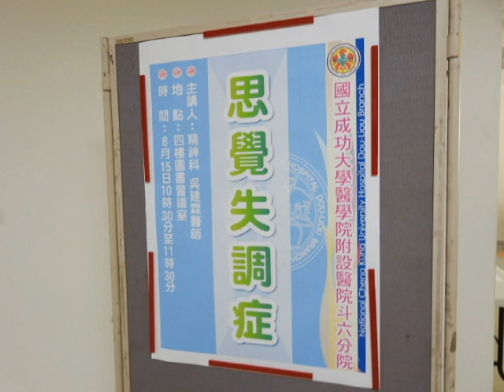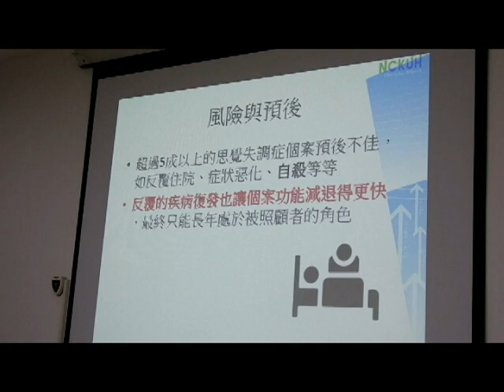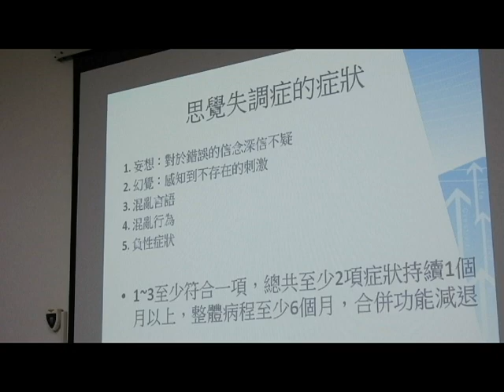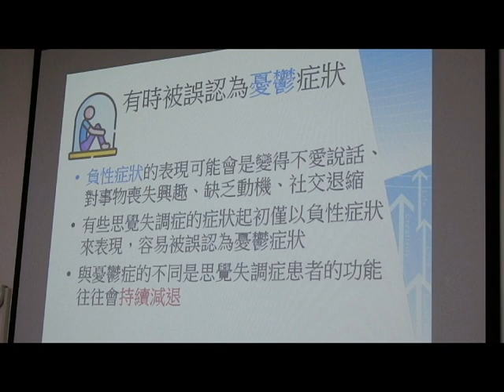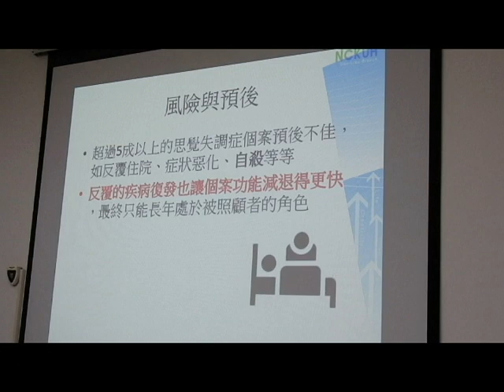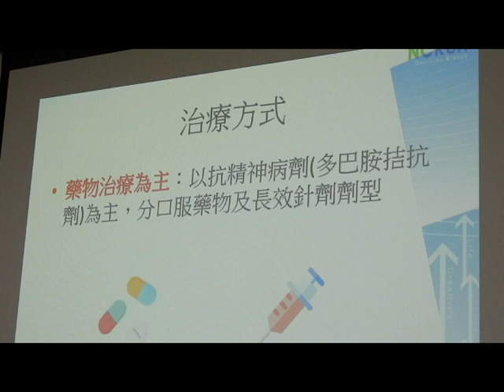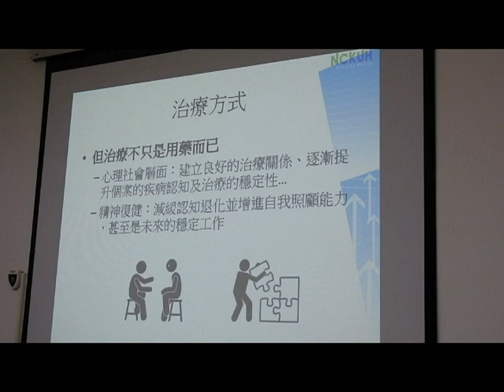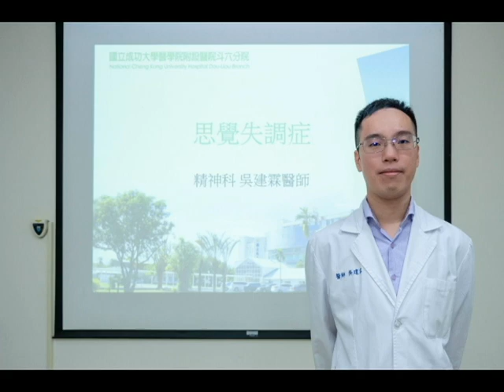成大醫院斗六分院15日精神科吳建霖醫師在記者中談主題：思覺失調症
成大醫院斗六分院15日精神科吳建霖醫師在記者中談主題：思覺失調症，他舉案例25歲張小姐就診時神情顯得慌張不安，坐下後低頭喃喃自語。媽媽氣急敗壞地說：「我女兒最近都不吃不喝，幾乎一個禮拜才洗一次澡，也不出門，整天都關在房間裡。我們去求過神明、祖先，可是女兒始終不見好，做父母的看到女兒日漸頹廢真的很傷心。」

高中畢業後曾工作一年後便無業在家的張小姐表示，會聽見很多人的聲音在討論如何害死自己，認為是鄰居在針對自己，為此用報紙、膠條將房間的窗戶貼滿，但聲音未曾消失，讓她持續緊張害怕。有一天，她發現家人做的飯菜味道不同以往，認為鄰居已經和家人串通好，要在飯菜裡下毒，所以不再吃家人準備的餐點，人也日漸憔悴。

成大醫院斗六分院精神科吳建霖醫師表示，張小姐有幻聽、被害妄想、社交退縮等症狀持續半年以上，診斷為思覺失調症。在住院接受藥物治療將近2個月後，張小姐的神情了輕鬆許多，身體也不再發出異味，可以跟家人一起進餐。
出院後，張小姐接受日間病房復健。久未工作的她在專注力、處理速度明顯不復以往，她期待自己持續復健下，未來能找一份穩定的工作。

吳建霖醫師表示，有些思覺失調症的症狀起初以負性症狀來表現，如變得不愛說話、對事物喪失興趣、社交退縮等，有時會被誤認為憂鬱症狀。而後才出現幻覺經驗、妄想症狀、混亂言語或混亂行為等，往往嚴重到滋擾社區或出現自我傷害行為時才被關注。

思覺失調症的全球盛行率約為1%，隨著病情反復發作，個案的認知功能亦會每況愈下，最後只能依賴家人照顧。

針對「思覺失調症」的治療，主要是藥物治療，目前有口服藥物及長效針劑可使用。而除藥物治療之外，心理社會層面也很重要，如建立良好的治療關係、逐漸提升個案的疾病認知及治療的穩定性；對於明顯功能減退者，要提供必要的精神復健，以減緩認知退化並增進自我照顧能力，甚至是未來的穩定工作。
吳建霖醫師提醒，近年媒體曝光，讓思覺失調症愈來愈耳熟能詳，但仍有不少個案就醫時已苦於此病多年。此類疾患若能早期發現、早期治療，可幫助個案避免因功能退化而長年只能處於被照顧者的角色，也可改善家屬照顧的壓力與負擔。本內容旨在提供一般醫療衛教知識，如有不適或疾病，應尋求專科醫師的診治，以免貽誤病情，並能獲最佳治療的效果。吳建霖醫師現職成大斗六分院精神科醫師，經歷國立陽明大學醫學系畢業、成大醫院精神部總醫師，專長一般精神醫學(憂鬱，焦慮，失眠，自律神經失調，急性精神疾患)。